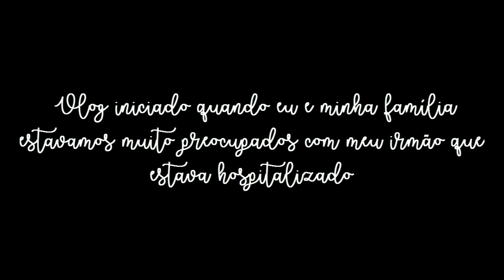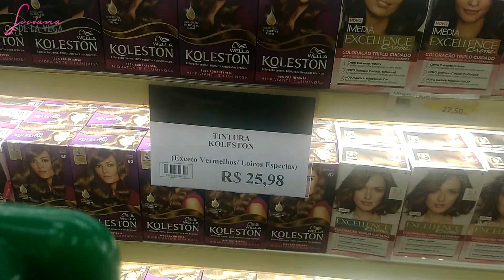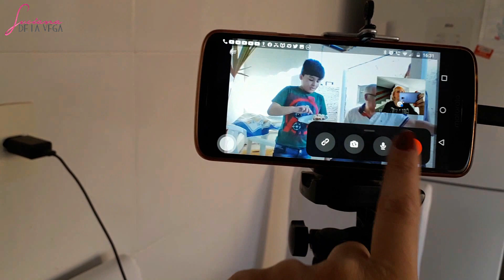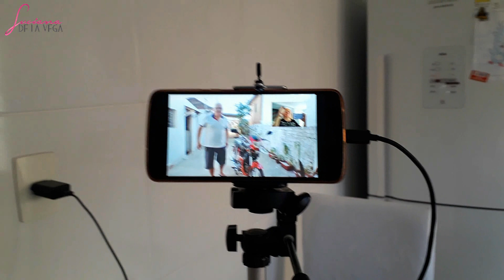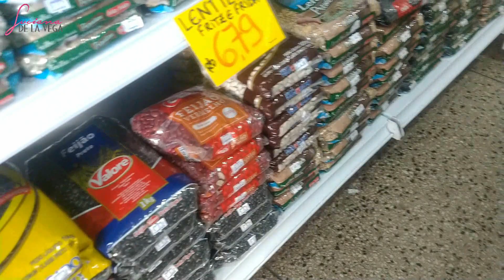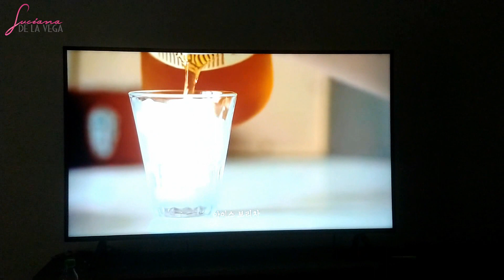Momentos Difíceis, Felicidade e Aniversário Vlog de Agosto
Vlog do dia a dia nesse novo normal.